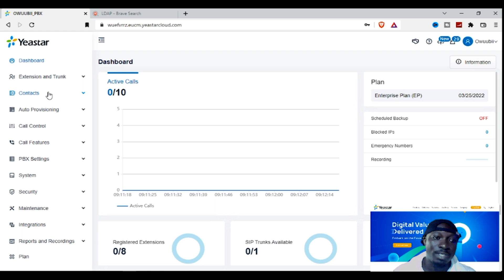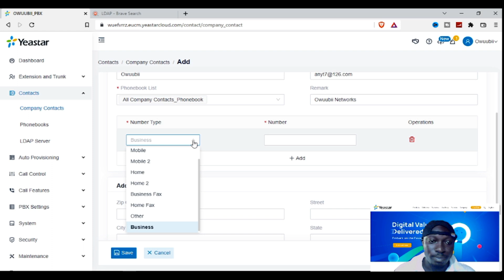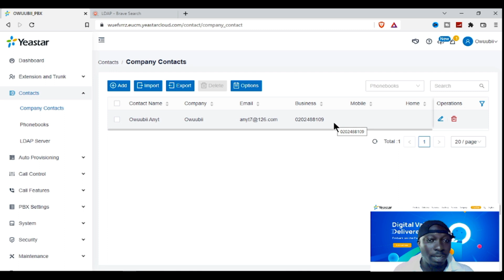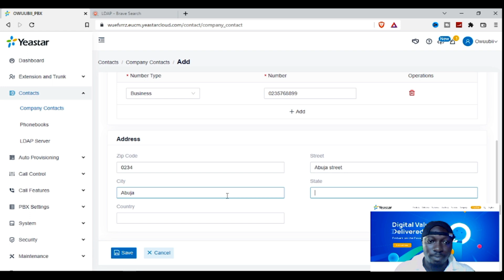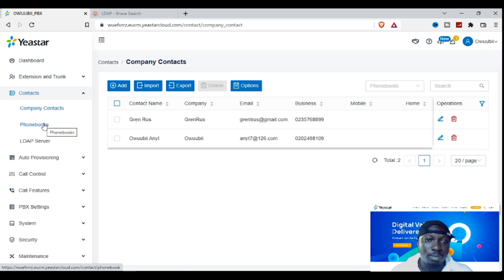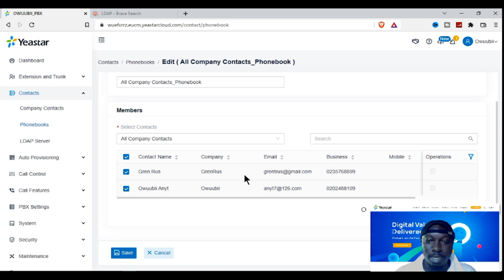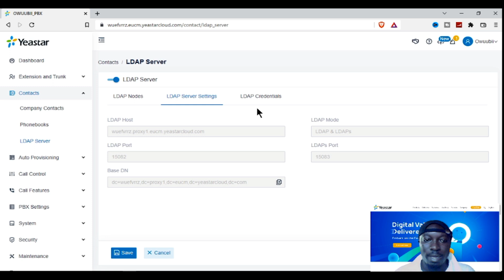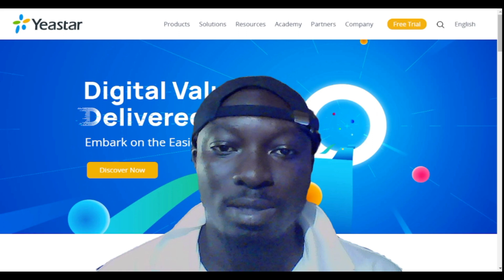Episode 2. How to Configure CONTACTS in P-Series Yeastar IP-Pbx System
This video is the continuation of (Episode 1). But this talks about the a feature in the P-series Yeastar IP-Pbx system called CONTACTS. Kindly sit back, relax and watch as I delve into this rich feature.

phone system